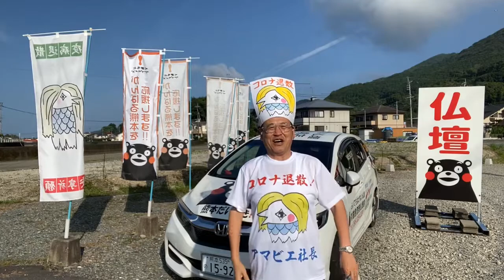アパレル福屋さん感謝 コロナ退散アマビエ社長Tシャツ完成 熊本 あほ社長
熊本豪雨被災者希望者全員に，お仏壇提供いたします‼️

24時間受付どうぞお電話ください！